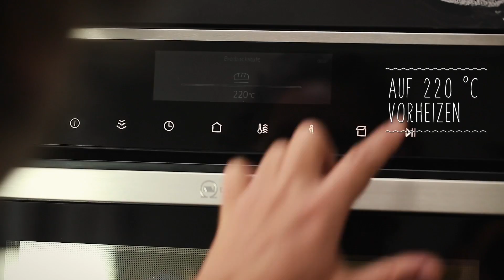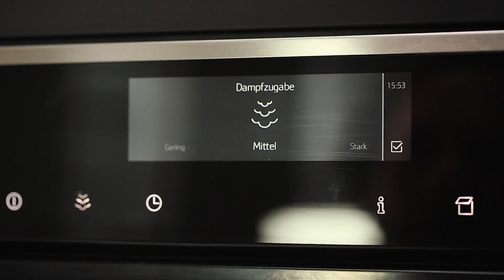NEFF Küchengeschichten präsentiert: Rustikales Baguette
Das Rezept mit ausführlicher Anleitung und pdf zum Herunterladen finden Sie